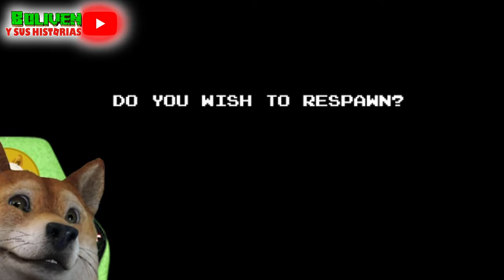APEIROPHOBIA !! MOMENTOS DIVERTIDOS ( ROBLOX BACKROOMS )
@BolivenHistorias @Boliven-YT Boliven juega a APEIROPHOBIA y  en el primer nivel que cae es en los backrooms.

Los mejores momentos divertidos en Roblox inspirados en Roxicake Gamer. Si quieren este tipo de videos en el canal, háganlo saber en los comentarios. Saludos